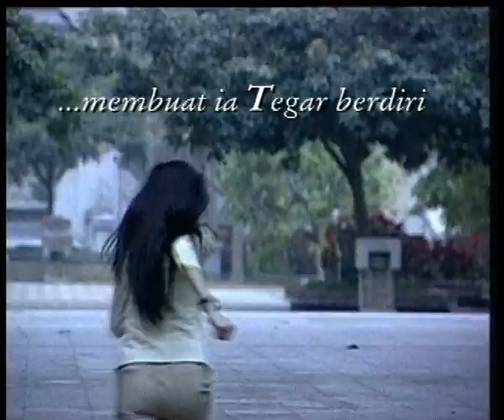Promo Meteor Garden TV7 2006